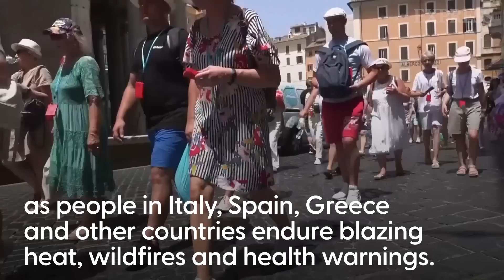Europe's lethal heatwave could break temperature records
Extreme global weather continues as heatwave set to peak in Europe

Countries in mainland Europe have faced lethally high temperatures in the past week, with forecasters warning the Cerberus heatwave could break temperature records in the coming days.